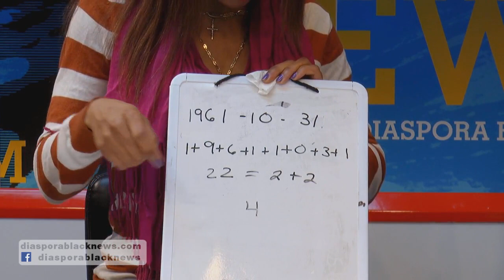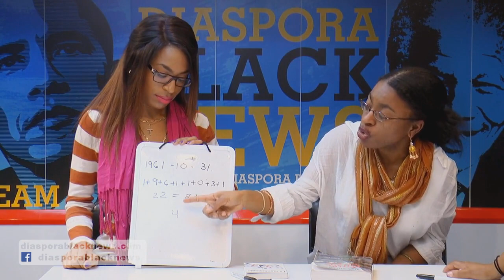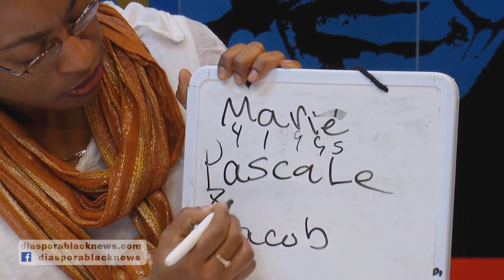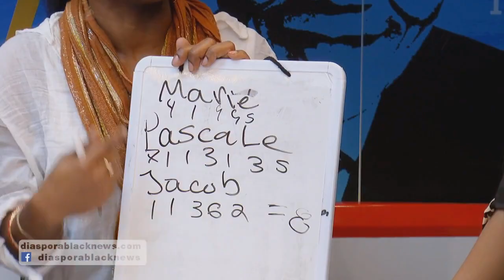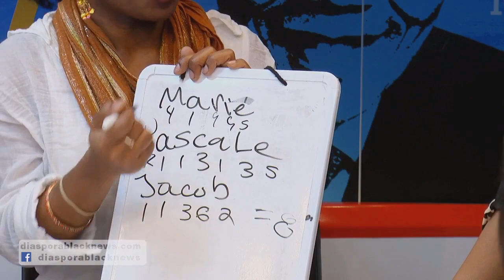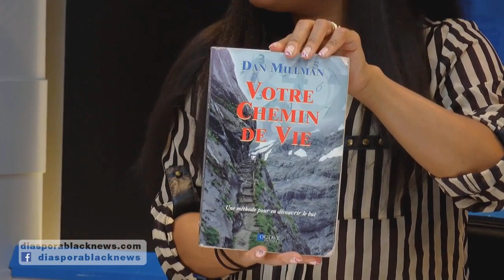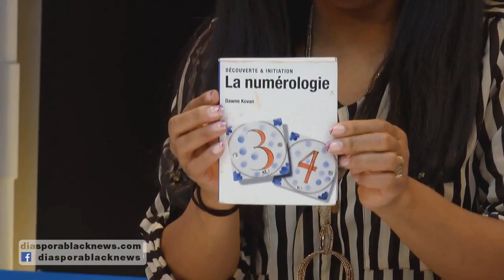Pascal Jacob, Comment changer votre vie avec la numérologie ?